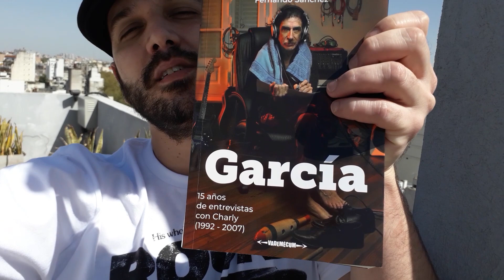"Historias con Charly García" Cap.6 - Los periodistas Daniel Riera/Fernando Sanchez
Entrevista a los autores del libro "Garcia, 15 años de entrevistas con Charly (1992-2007)".